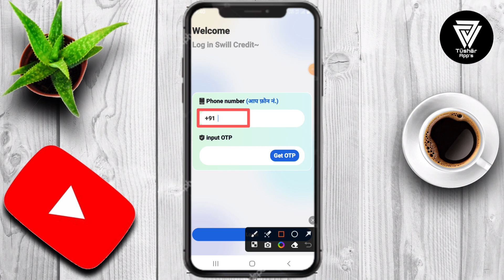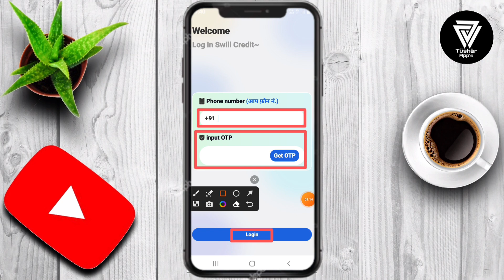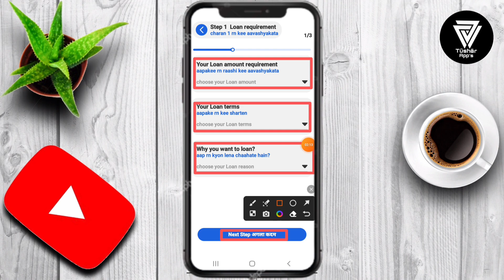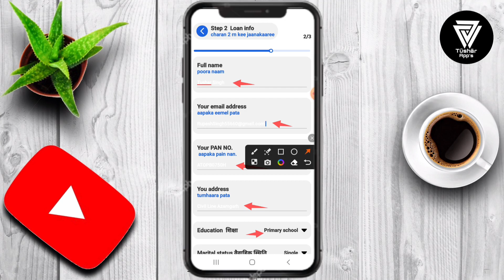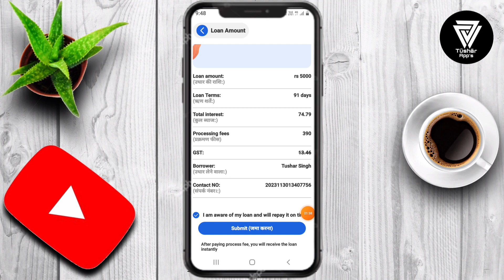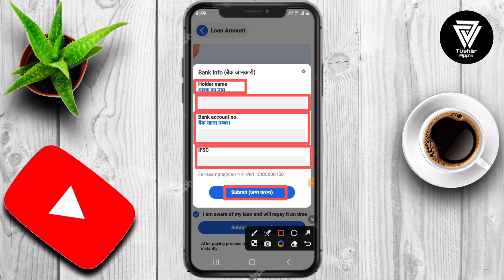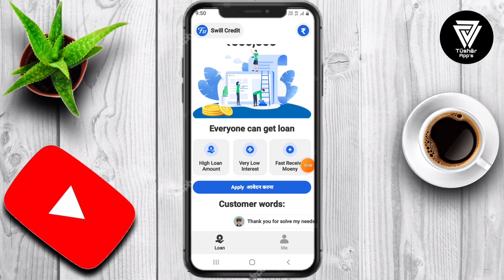Swill Credit loan app review || Swill Credit Loan App Real Or Fake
Fast and accurate calculation tools Swill credit is a completely free application that does not collect user receipts. Please rest assured to use. I am always by your side when you need me.